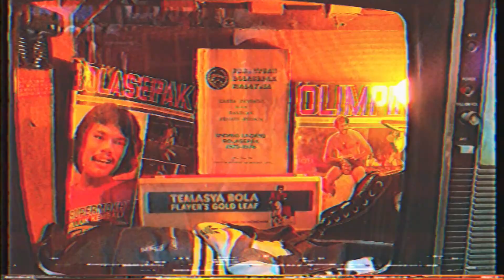COLOURFUL | Covid19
this clip was edited on April 5, 2020 during the mco process, the pictures and videos in the clip randomly selected by me. show how colourful our life is, accompanied by many people. stay safe !